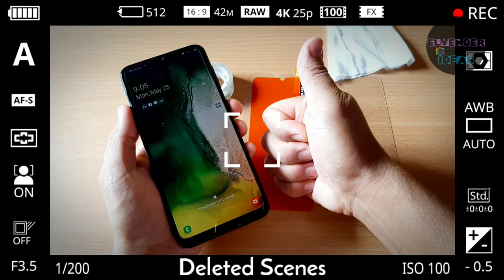Replace Screen Protector with Easy Steps | How To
Sadly I dropped my phone accidently. Thanks God, its only broke the screen protector. In this video shows how to replace a screen protector with easy steps. (Done in 3 minutes)

Materials needed:-
1. A new screen protector
2. Soft cloth or Microfiber cloth
3. A thin card

1. Peel off the cracked screen protector using a thin card
2. Clean the screen surface using a soft or rubbing alcohol to remove stains
3. Remove residual bits of dust using a mild adhesive like paper tape
4. Peel off mask of the screen protector before apply it on the screen
5. Stick on the screen and align the edges carefully
6. Finally, remove the second mask of the screen protector.

It's done, hope this will help you